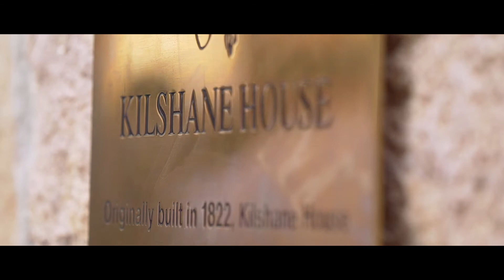Kerri & Gareth Wedding Video Highlights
A short wedding video of Kerri & Gareth's wedding day